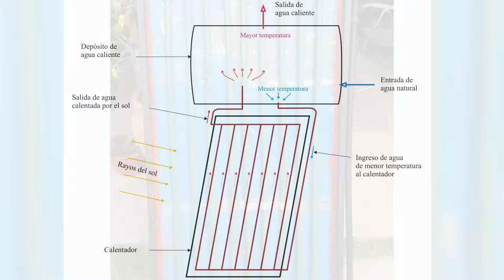Cómo construir un termotanque solar casero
Detalles para tener en cuenta en la construcción de un termotanque solar.